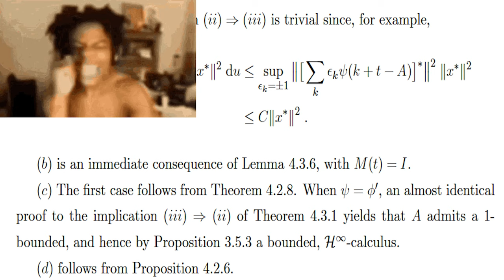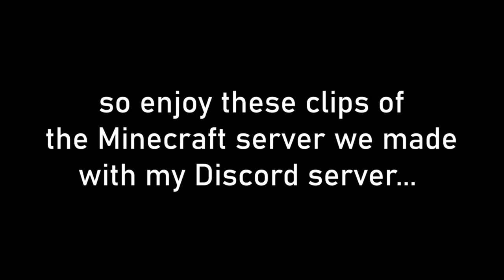SevTech with the gang was NOT a good idea...